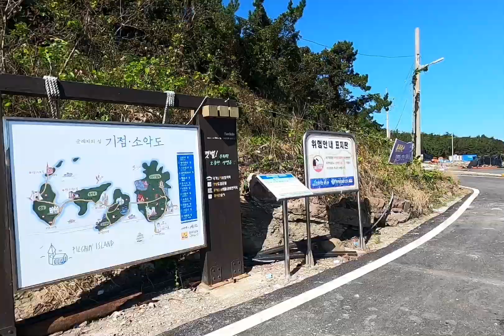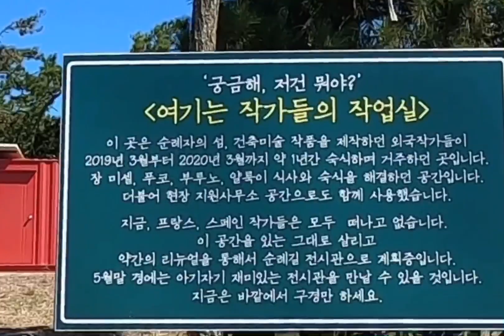신안 산티아고(기점소악도-병풍도)여행#섬여행#천사대교#DJI매빅 미니#꽃축제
신안의 작은 섬 기점 소악도, 병풍도입니다.
기점소악도는 한국의 산티아고 입니다.
병풍도는 올해 맨드라미축제를 열었고, 마을 풍경이 멋있어요
천사대교를 지나 신안의 다이아몬드섬을 여행할수도 있어요
총거리 13.4km, 운동시간 4시간
섬여행: 1) 연화도-우도     2) 신안 기점소악-병풍도   3) 강진 가우도
              4) 부안 위도         5) 통영 매물도                    6) 통영 소매물도